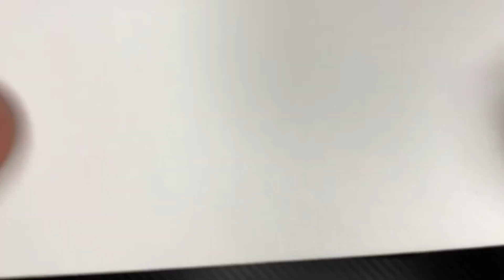Seiko Alpinist SPB121J1 Unboxing and Information No Commentary No Sound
Seiko Alpinist SPB121J1 Unboxing No Commentary, No Sound

Caliber Number:6R35
Movement Type:Automatic with manual winding capacity
Accuracy:+25 to -15 seconds per day

Case Material:Stainless steel
Crystal:Sapphire with magnifier
Crystal Coating:Anti-reflective coating on inner surface
LumiBrite:Lumibrite on hands and indexs
Band Material:Calfskin
Clasp:Three-fold clasp with push button release
Water Resistance:200 bar
Case Size
Thickness: 13.2㎜
Diameter: 39.5㎜
Length: 46.4㎜
Other Specifications
    Rotating compass inner ring
    Screw case back
    Screw-down crown
    See-through case back
Other Features
    24 jewels
    Date display
    Stop second hand function